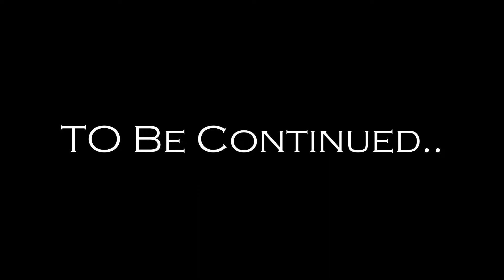#26 Farcry 4 - King Bridge Destruction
Vanakam Makalae

Please Spent Some Time to Read the Description.

Guys If you like our videos don't forget hit the the LIKE Button. If you Dislike the Video Please let me know the Reason in the Comments. It helps me a lot to improve content.
           JUST ONE CLICK FOR YOU
                                  BUT
               THE WORLD FOR ME